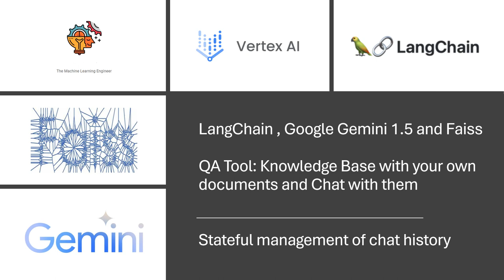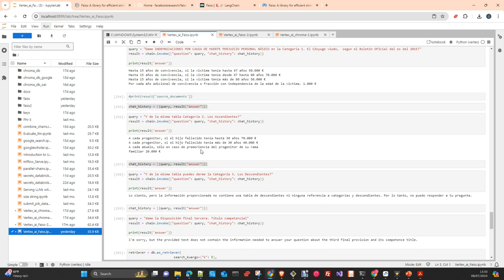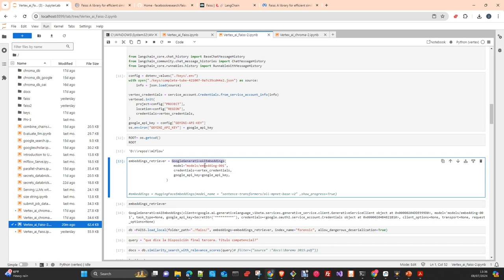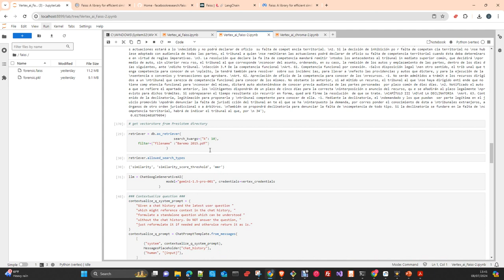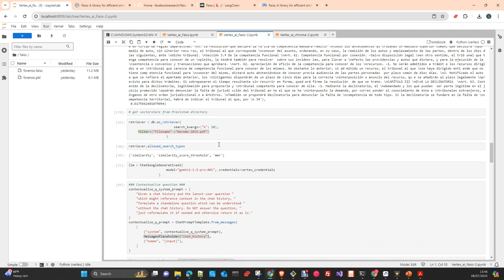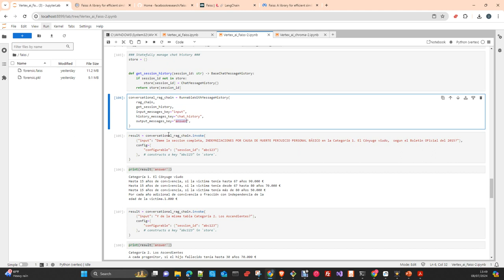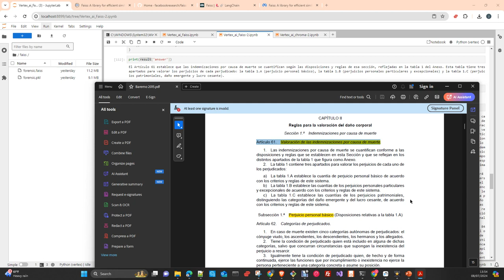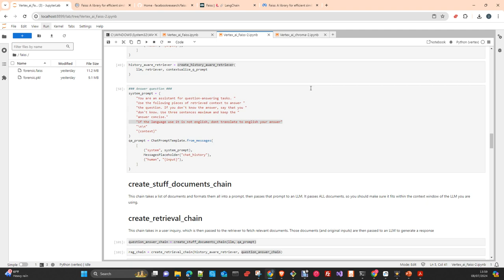Langchain: Conversational QA tool Gemini Langchain y Faiss Parte 2 Español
Este video es la continuacion del video abajo expuesto donde se solucionan los problemas de gestion de la historia del Chat bot y como hacerlo consciente de cuando cambiamos el sentido de nuestras preguntas